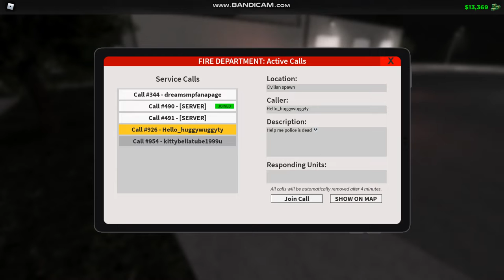Pomagamy ludziom - roblox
jeśli nie działa to nazwa gry to Emergency Response: Liberty County
sorki za taką długą przerwę!